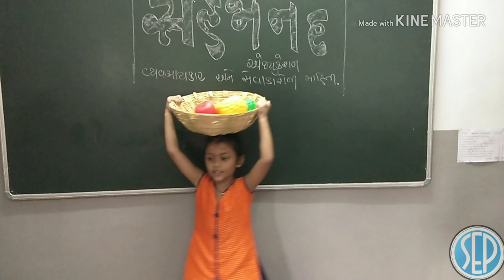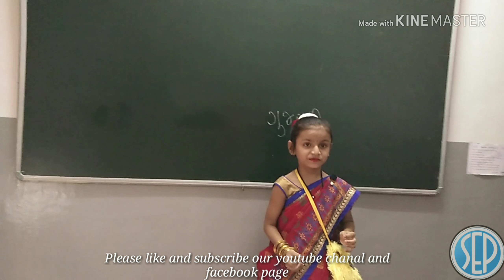વ્યવસાયકાર અને સેવાકીય વ્યવસાયકારના પાત્ર અભિનય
ધોરણ 1ના સહજાનંદ એજ્યુકેશનના વિદ્યાર્થીઓ એ વ્યવસાયકાર અને સેવાકીય વ્યવસાયકારના પાત્ર બનીને
પોતાના વિષય પર માહિતી આપી હતી.
વાલીમિત્રોનો ખુબ ખુબ આભાર.